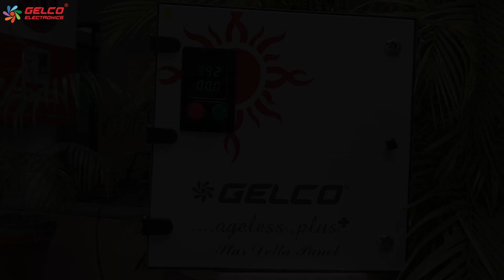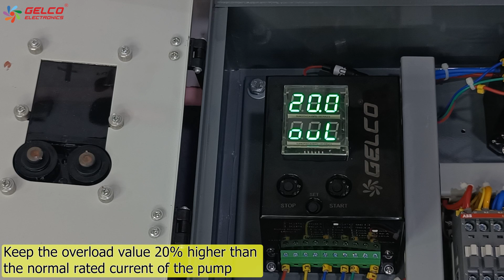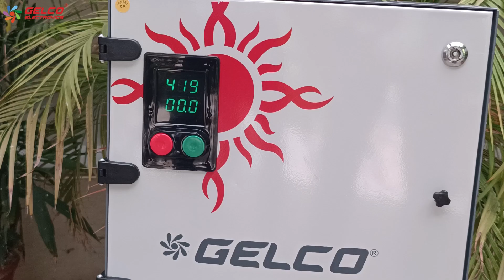Digital StarDelta Control Panel Overload Dryrun Auto timer Setting DCP9613 Gelco Electronics English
अगर आपका प्रॉब्लम सॉल्व नहीं होता है तो गेल्को के कस्टमर केर नंबर पर कॉल करे।
please call Gelco's customer care if your problem does not solved.